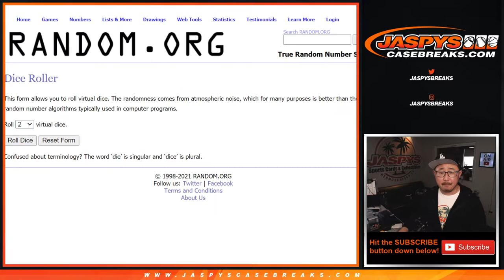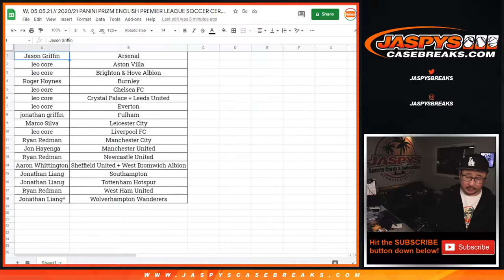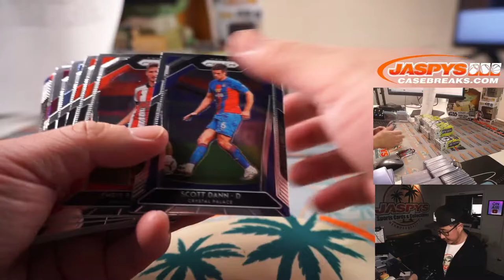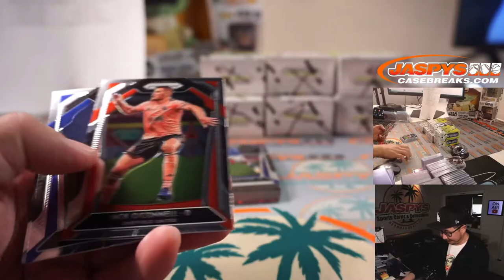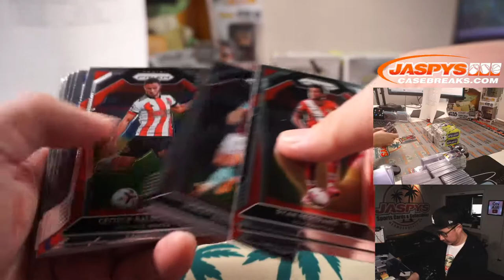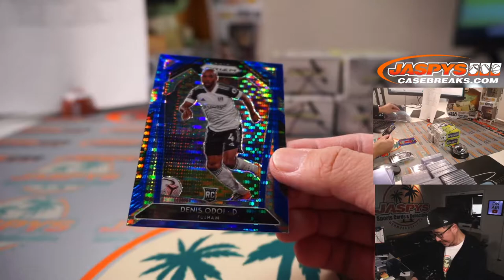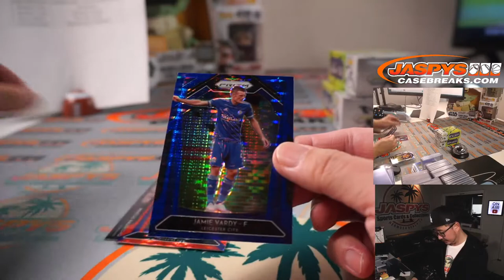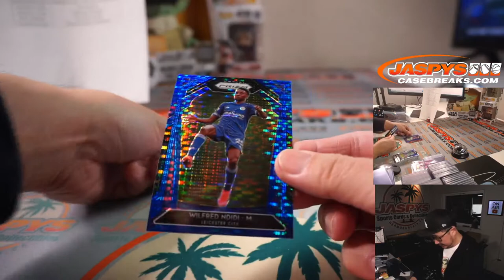W, 05.05.21 // 2020/21 PANINI PRIZM ENGLISH PREMIER LEAGUE SOCCER CEREAL 10-BOX #1 *RANDOM CLUB*